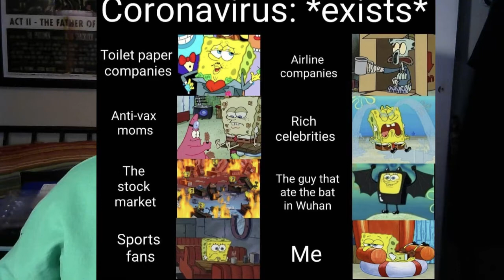4 14 2020